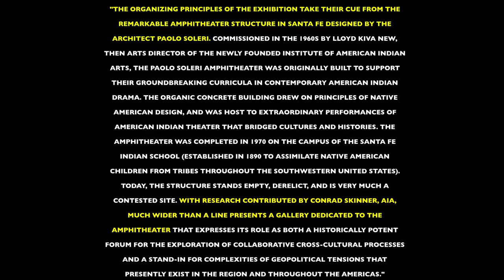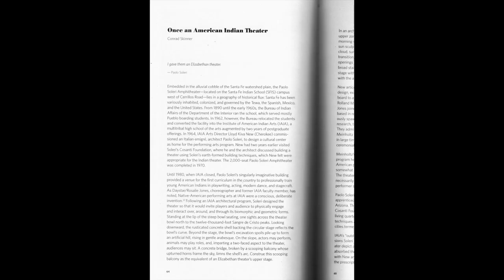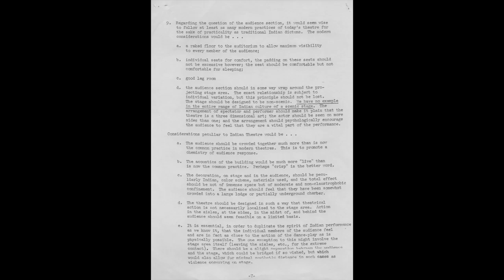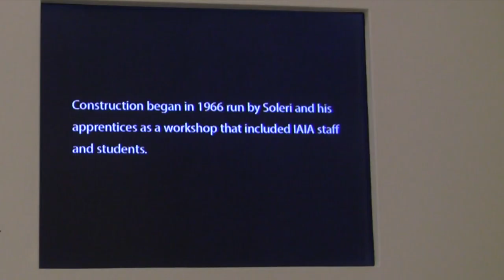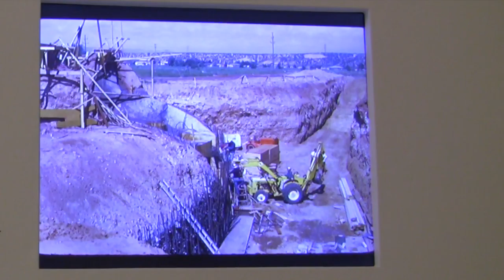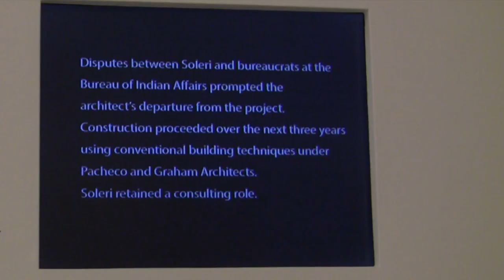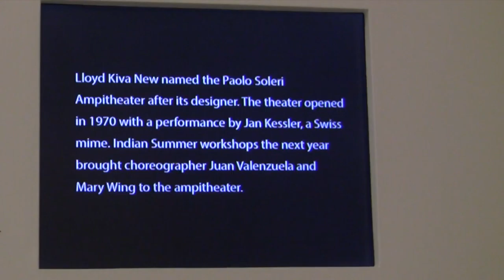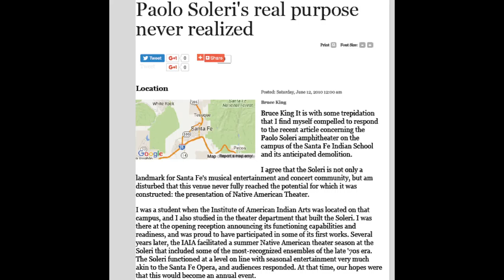Paolo Soleri Amphitheater at SITE Santa Fe 2016 Biennial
The Paolo Soleri Amphitheater history inspired the organizing principles of the 2016 SITE Santa Fe Biennial, "much wider than a line".  Conrad Skinner is researching and writing the history of this first theater dedicated to Native American Performing arts, built between 1966 and 1970 in Santa Fe, New Mexico.  Persons  curating the exhibition include Irene Hofmann, SITE Santa Fe Phillips Director, Candace Hopkins, curators Pablo Leon de la Bara, Rocio Aranda-Alvarado, Kathleen Ash-Milby, Pip Day and Kiki Mazzuchelli.  Conrad Skinner, AIA, SAH conceived and designed the exhibit.  Thanks go to the SITE Santa Fe preparators led by John Cross for construction.